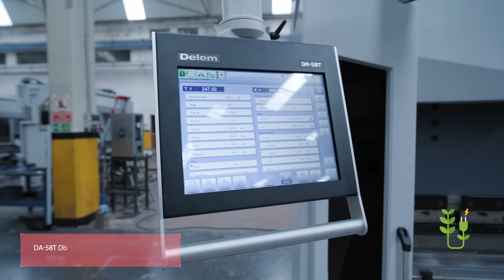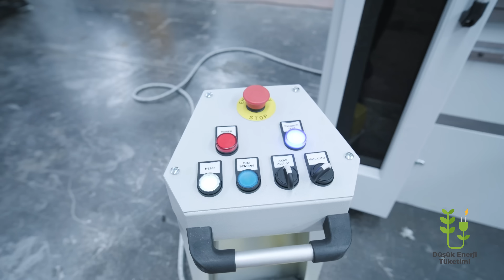HİLALSAN 3 METRE 135 TON HİBRİT ABKANT PRES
- HİLALSAN, enerji tasarrufu ile şimdiye kadar üretilmiş en çevreci yeni nesil HİBRİT ABKANT PRESİ kullanıcılarının hizmetine sundu.

- HILALSAN introduced the most environmentally friendly new generation HYBRID PRESS BRAKE ever produced with energy saving to its users.

1. It is environmentally friendly with low energy consumption and less noise by the means of Special Hydraulic System.
2. Ensures up to 70% energy savings compared to standard Hydraulic Press Brakes.
3. Hydraulic valves and servo motors work synchronously and provide smooth control.
4. Requires minimal maintenance as it is closed circuit.
5. Has a smaller volume oil tank.
6. As the pump and the pre-filling valves are inside the hydraulic tank, the possibility of making air in the system is eliminated.

1. Özel Hidrolik Sistemi sayesinde düşük enerji tüketimi ve daha az gürültüye sahip çevre dostudur.
2. Standart Hidrolik Abkant preslere karşı %70’e varan enerji tasarrufu sağlar.
3. Hidrolik valfler ve servo motorlar birbirleri ile senkron çalışarak yumuşak kontrol sağlar.
4. Kapalı devre olduğundan minimum bakım gerektir.
5. Daha küçük hacimli yağ deposuna sahiptir.
6. Pompa ve ön dolum valfi hidrolik depo içerisinde bulunduğundan dolayı sistemin hava yapma ihtimali ortadan
kaldırılmıştır.